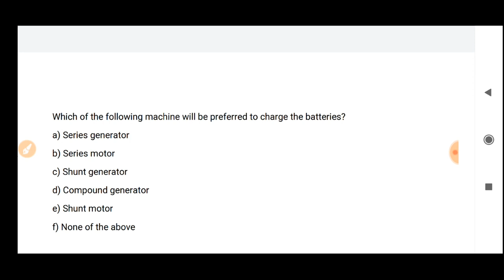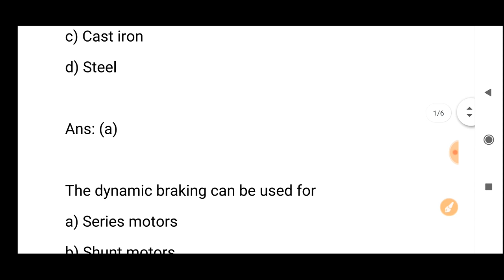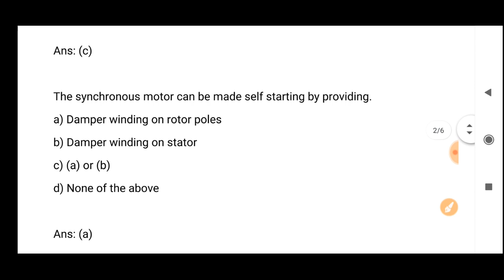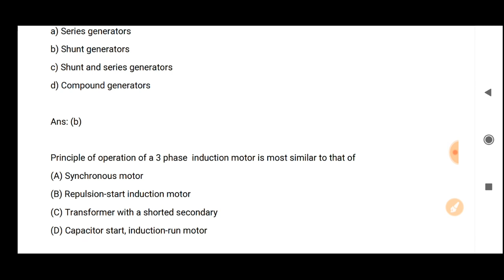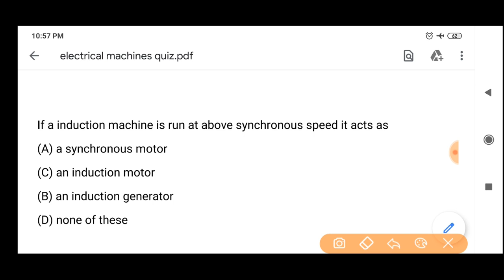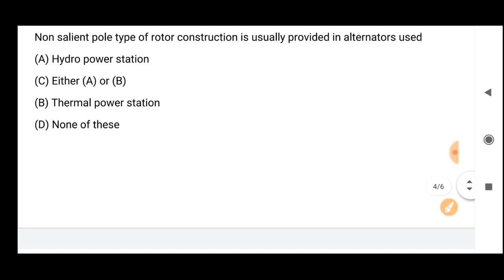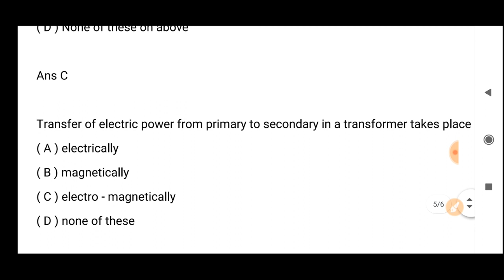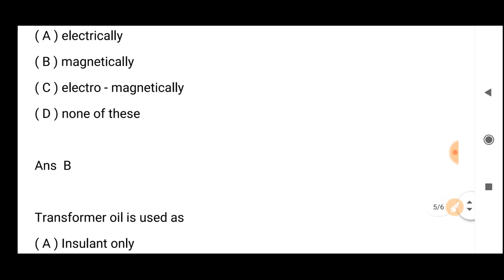Electrical Machines Interview Questions with Answer | Tamil | Wisdom Krishna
Hello friends...

In this video i have explained electrical machines interview questions with answer.

This video will explain the following topics and questions.

Electrical machines interview questions,
electrical machines interview questions with answer,
electrical machines gate questions with answer,
electrical machines quiz,
electrical machines multiple choice questions,
electrical machines mcq,
transformer interview questions,
electrical machines,
synchronous speed,
eee questions,
electrical questions with answer,
wisdom krishna,

in this channel, the following contents are uploaded

electrical machines
ac machines
dc machines
dc starters
EMF Equations
ac starters
ac generator
dc generator
transformer
electric drives
difference between electrical and electronics
difference between ac and dc
alternator
synchronous motor
synchronous condenser
emf equation in alternator
starters in dc motors
armature reaction
phasor diagram
three phase induction motor
starter in 3 ph induction motor
torque equation,
induction genertor,
asynchronous generator,
electrical machines quiz

Wisdom krishna

All the contents provided by this channel for General and Educational purpose only.